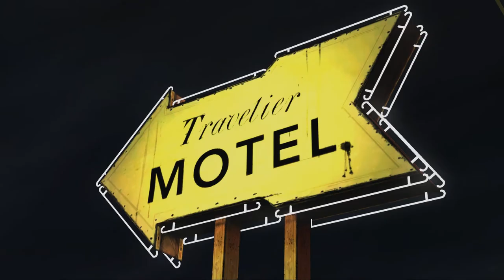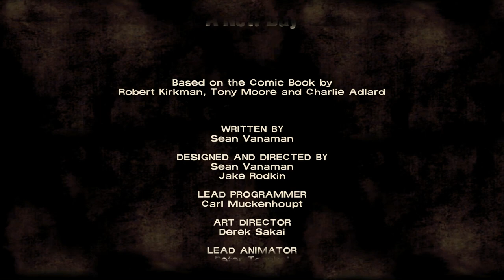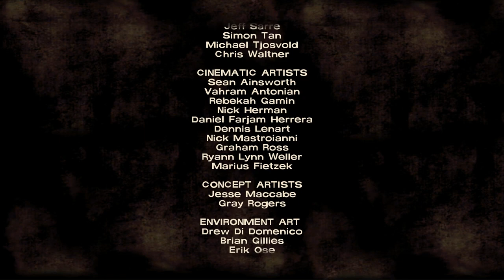Myl Plays The Walking Dead EPS1 Part3 END: PILLOW KILLER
Lee and Carly head to the Motel to save Glenn but there was an unexpected guest there... no, it's not a zombie...